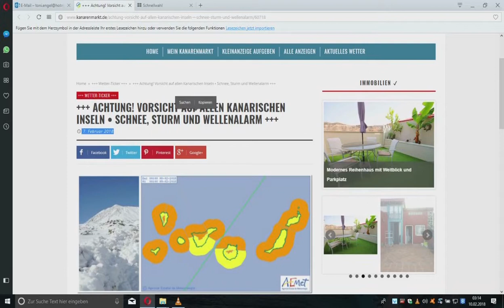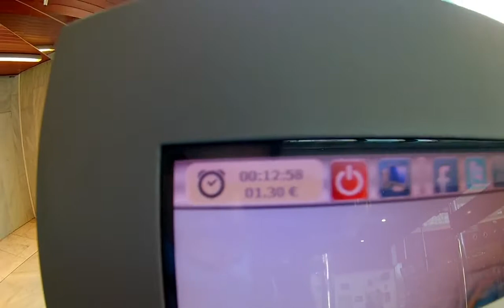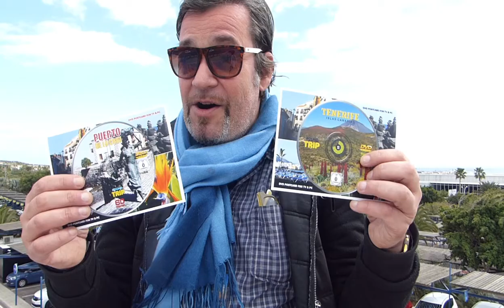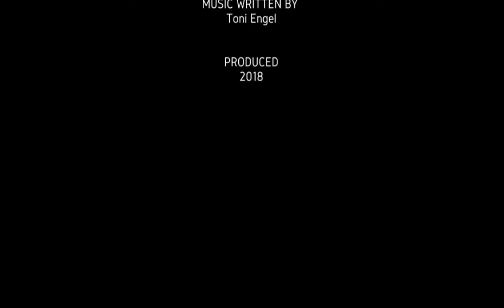Toni on the Road#2 - Unwetter auf Teneriffa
Sturm, Regen, Schnee und kein Ende in Sicht...